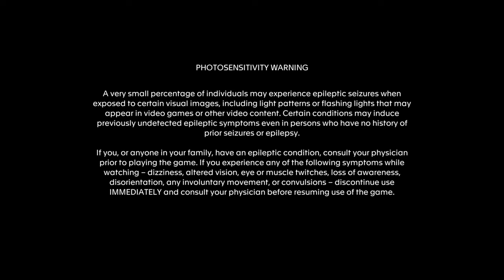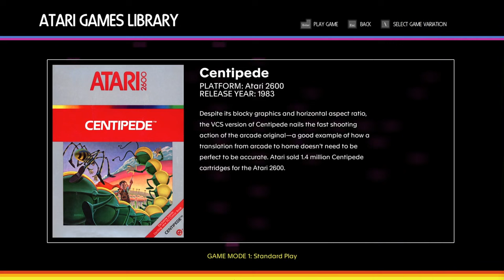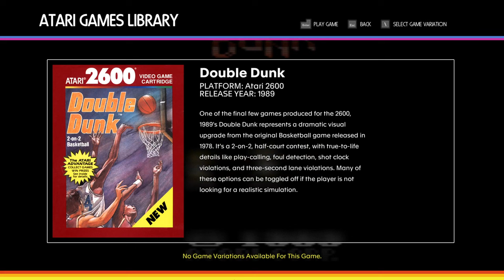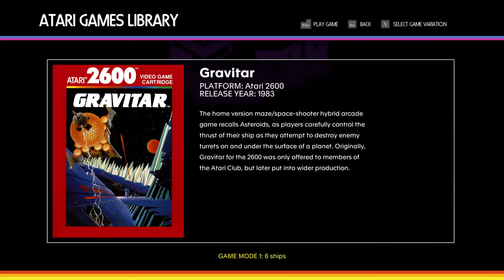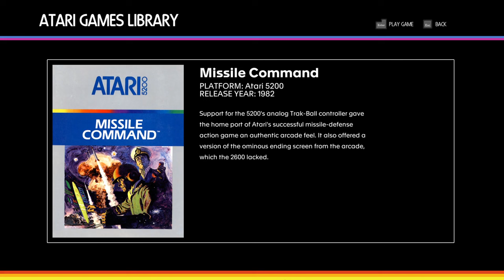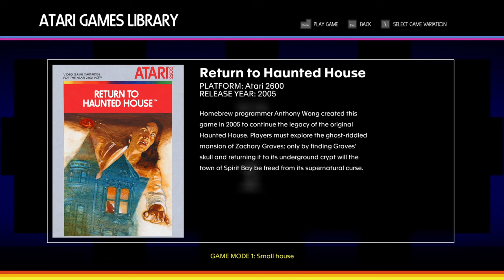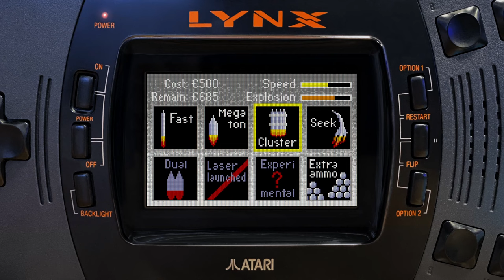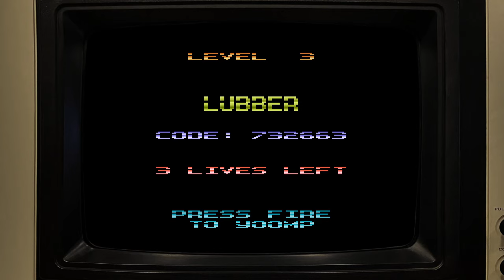Atari 50: The Anniversary Celebration - Full Base Game Tour (Steam)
As the longest video I have ever uploaded, this tour showcases every single game featured on Atari 50: The Anniversary Celebration, including the games from the holiday update.

Chapters:
00:00:00 - Intro
00:01:05 - 3-D Tic-Tac-Toe [2600]
00:02:42 - Adventure [2600]
00:04:37 - Adventure II [2600]
00:11:43 - Air-Sea Battle [2600]
00:14:20 - Akka Arrh [Arcade]
00:23:13 - Aquaventure [2600]
00:25:26 - Asteroids [Arcade]
00:27:12 - Asteroids [2600]
00:31:28 - Asteroids [7800]
00:37:07 - Asteroids Deluxe [Arcade]
00:39:35 - Atari Karts [Jaguar]
00:52:53 - Basic Math [2600]
00:54:15 - Basketbrawl [7800]
00:55:55 - Basketbrawl [Lynx]
01:03:14 - Black Widow [Arcade]
01:05:48 - Bounty Bob Strikes Back [5200]
01:09:24 - Bounty Bob Strikes Back [8-Bit]
01:11:20 - Bowling [2600]
01:14:15 - Breakout [Arcade]
01:15:36 - Breakout [2600]
01:16:44 - Canyon Bomber [2600]
01:18:10 - Caverns of Mars [8-Bit]
01:22:39 - Centipede [Arcade]
01:25:47 - Centipede [2600]
01:27:27 - Centipede [7800]
01:30:01 - Circus Atari [2600]
01:31:14 - Cloak & Dagger [Arcade]
01:34:00 - Club Drive [Jaguar]
[SKIPPED] - Combat and Combat II [2P Only]
01:41:50 - Crystal Castles [Arcade]
01:44:54 - Crystal Castled [2600]
01:51:52 - Cybermorph [Jaguar]
01:55:46 - Dark Chambers [2600]
02:03:45 - Dark Chambers [7800]
02:07:32 - Demons to Diamonds [2600]
02:09:35 - Dodge 'Em [2600]
02:10:50 - Double Dunk [2600]
02:13:24 - Evolution: Dino Dudes [Jaguar]
02:21:01 - Fatal Run [2600]
02:22:42 - Fatal Run [7800]
02:34:50 - Fight For Life [Jaguar]
02:42:22 - Fire Truck [Arcade]
02:45:22 - Food Fight [Arcade]
02:49:19 - Food Fight [XE]
02:51:28 - Gravitar [Arcade]
02:54:34 - Gravitar [2600]
02:58:04 - Haunted House [2600]
03:00:23 - Haunted Houses [Reimagined]
03:14:42 - I, Robot [Arcade]
03:17:22 - Liberator [Arcade]
03:20:29 - Lunar Lander [Arcade]
03:24:54 - Major Havoc [Arcade]
03:27:31 - Malibu Bikini Volleyball [Lynx]
03:31:48 - Maze Craze [2600]
03:33:05 - Maze Invaders [Arcade]
03:35:54 - Millipede [Arcade]
03:37:20 - Millipede [2600]
03:39:29 - Millipede [5200]
03:44:04 - Miner 2049er [2600]
03:47:44 - Miner 2049er [8Bit]
03:52:26 - Miniature Golf [2600]
03:57:55 - Missile Command [Arcade]
04:00:56 - Missile Command [2600]
04:06:11 - Missile Command [5200]
04:09:55 - Missile Command 3D [Jaguar]
04:17:05 - MotoRodeo [2600]
04:19:34 - Neo Breakout [Reimagined]
04:25:24 - Ninja Golf [7800]
04:35:37 - Outlaw [2600]
04:36:52 - Pong [Arcade]
04:38:52 - Quadratank [Reimagined]
04:41:19 - Quadrun [2600]
04:42:46 - Quantum [Arcade]
04:45:00 - Race 500 (Indy 500) [2600]
04:46:18 - RealSports Baseball [2600]
04:49:17 - RealSports Basketball [2600]
04:50:37 - RealSports Boxing [2600]
04:54:23 - RealSports Football [2600]
04:56:26 - RealSports Soccer [2600]
04:59:34 - RealSports Tennis [2600]
05:02:09 - RealSports Volleyball [2600]
05:06:35 - Return to Haunted House [2600]
05:08:33 - Ruiner Pinball [Jaguar]
05:18:05 - Saboteur [2600]
05:20:58 - Save Mary [2600]
05:30:14 - Scrapyard Dog [7800]
05:34:16 - Scrapyard Dog [Lynx]
05:39:30 - Secret Quest [2600]
05:47:00 - Solaris [2600]
05:49:20 - Space Duel [Arcade]
05:52:38 - Sprint 8 [Arcade]
05:55:14 - Star Raiders [5200]
05:57:08 - Super Asteroids & Missile Command [Lynx]
06:02:19 - Super Breakout [Arcade]
06:04:09 - Super Breakout [2600]
06:05:55 - Super Breakout [5200]
06:07:36 - Super Football [2600]
06:09:13 - Surround [2600]
06:11:25 - Swordquest: AirWorld [Reimagined]
06:16:40 - Swordquest: Earthworld [2600]
06:20:44 - Swordquest: FireWorld [2600]
06:23:10 - Swordquest: WaterWorld [2600]
06:25:43 - Tempest [Arcade]
06:27:32 - Tempest 2000 [Jaguar]
06:35:06 - Touch Me [LED Handheld Game]
06:39:01 - Trevor McFur In The Crescent Galaxy [Jaguar]
06:40:40 - Turbo Sub [Lynx]
06:43:07 - VCTR-SCTR [Reimagined]
06:43:06 - Warbirds [Lynx]
06:53:10 - Warlords [Arcade]
06:55:06 - Warlords [2600]
06:57:18 - Yars' Revenge [2600]
07:01:47 - Yars' Revenge Enhanced [Reimagined]
07:05:42 - Yoomp! [XL/XE]

Atari 50: The Anniversary Celebration and all the games listed (C) Atari
Developed by Digital Eclipse
Also released for Xbox One, Xbox Series X|S, PlayStation 4, PlayStation 5, Nintendo Switch and Atari VCS